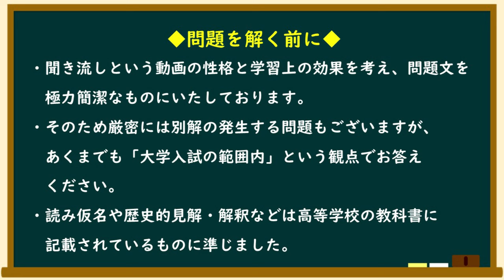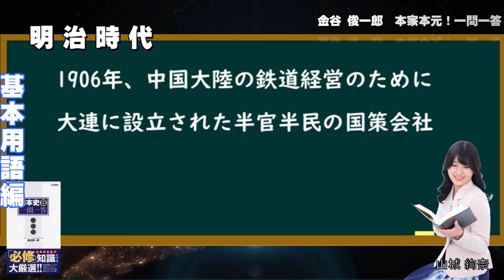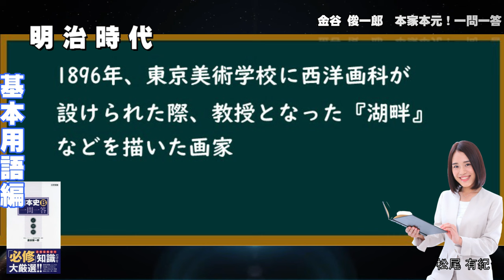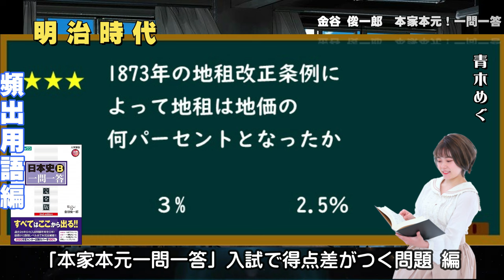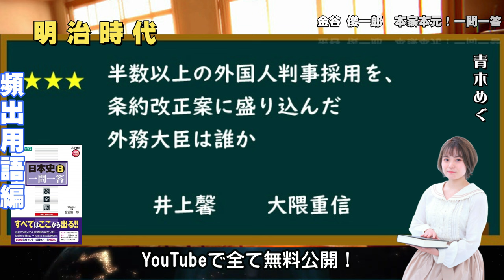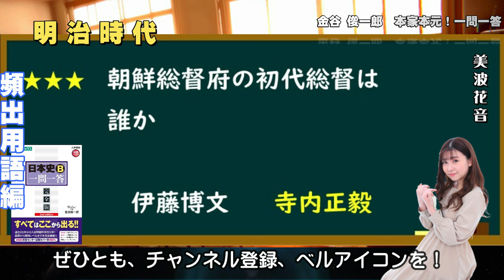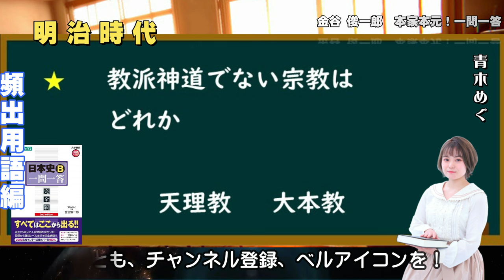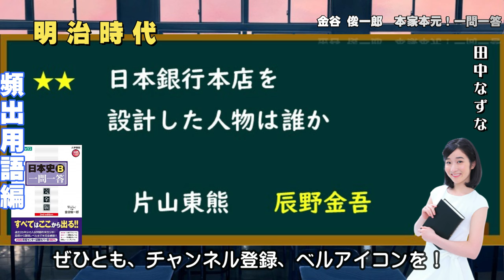⑪明治時代の基本用語＆頻出用語（90分完成）監修：金谷俊一郎、ナレーション：朗読むすめ（本家本元日本史一問一答聞き流し動画）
「本家本元！日本史一問一答聞き流し動画」
・大人になっても知ってもらいたい歴史用語編（基本用語）
・受験生が間違えやすい差の付く歴史用語編（頻出用語）
を時代別に１本にまとめました！